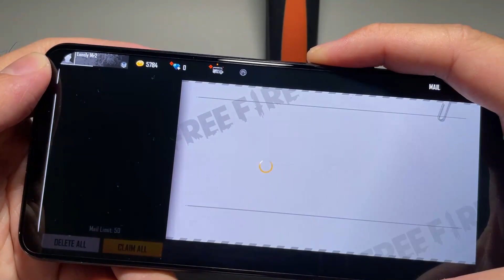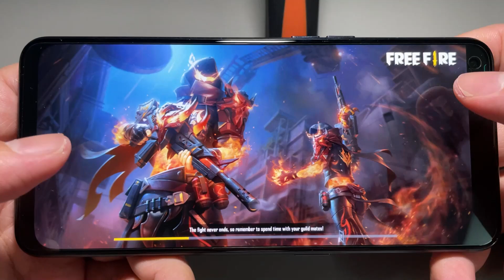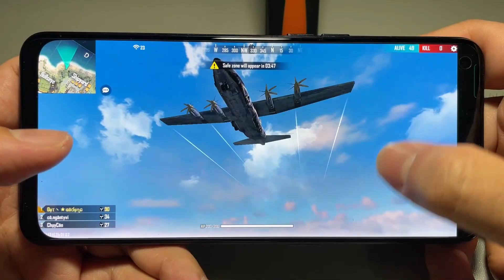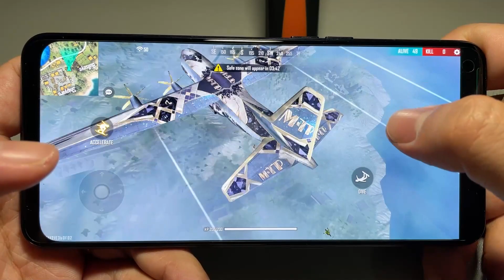OPPO A94 MediaTek Helio P95 Free Fire Test Game Max Settings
Have Fun